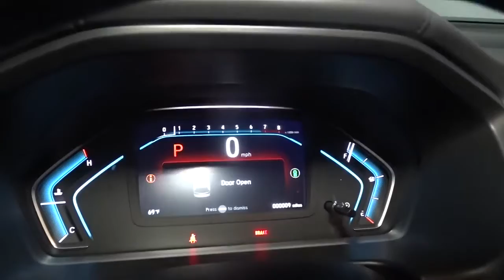2022 Honda Odyssey Hillside, Newark, Union, Elizabeth, Springfield, NJ 225057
2022 Honda Odyssey available in Hillside, New Jersey at Route 22 Honda. Servicing the Newark, Union, Elizabeth, Springfield, NJ area.

The Smart Way To Buy! Are you tired of hidden fees and bogus rates ruining your search process? Now there's a way to avoid all of the nonsense. Introducing the smart way to buy from Route 22 Auto's. The advantages of the smart way to buy are endless. There is no pressure throughout your search. You can finally feel at ease when purchasing a car. Since there are no hidden fees, there are no surprises or gimmicks revealed when you finally make a decision. Route 22 Autos salespeople are direct and value your time, so there is no back and forth or confusion. They know it's necessary for you to feel comfortable during the buying process and want to be trusted. The smart way to buy is smart for a reason. The team at Route 22 Auto's does Internet research every day to discover the right price for you. They make sure to look at competitors' pricing and numbers from industry experts so you can feel confident that you're getting the best offer possible. The main factors that contribute to your final cost are market value, product availability, days' supply in the market and the product age, color and equipment. It's easy to feel secure with the smart way to buy. You appreciate the finer things in life, the vehicle you drive should not be the exception. Style, performance, sophistication is in a class of its own with this stunning Honda Odyssey Touring. You can finally stop searching... You've found the one you've been looking for. The Honda Odyssey Touring will provide you with everything you have always wanted in a car -- Quality, Reliability, and Character. The look is unmistakably Honda, the smooth contours and cutting-edge technology of this Honda Odyssey Touring will definitely turn heads.
Audio Theft Deterrent,2 LCD Monitors In The Front and 1 LCD Row Monitor In The Rear,Entertainment System w/Blu-Ray And Digital Media,2 Wireless Headphones,Radio: 160-Watt AM/FM/HD/SiriusXM Audio System -inc: 7 speakers including subwoofer, Speed-Sensitive Volume Compensation (SVC), Honda Satellite-Linked Navigation System w/voice recognition, Honda HD digital traffic, Bluetooth HandsFreeLink, Bluetooth streaming audio, MP3/auxiliary input jack, Radio Data System (RDS), SMS text message function, 2.5-amp USB audio interface port in center console, 2.5-amp USB charging port in front console, (2) 2.5-amp USB charging ports in second row, 2.5-amp USB charging ports in third row, CabinControl remote compatibility, 8 display audio w/high-resolution electrostatic touch-screen and customizable feature settings, Apple CarPlay, Android Auto, CabinTalk in-car PA system, HDMI interface, HondaLink, mobile hotspot capability, illuminated steering wheel-mounted audio and navigation controls and body-colored fin-type roof-mounted antenna, SiriusXM services require a subscription after any trial period, If you decide to continue your SiriusXM service at the end of your trial subscription, the plan you choose will automatically renew and bill at then-current rates until you call SiriusXM at 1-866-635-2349 to cancel, See our customer agreement for complete terms Fees and programming subject to change, XM satellite service is available only to those at least 18 years and older in the 48 contiguous United States and DC,Radio w/Seek-Scan, In-Dash Mounted Single CD, MP3 Player, Clock, Speed Compensated Volume Control, Multi-Source Rear Controls, Voice Activation, DVD-Audio and My Honda Music Internal Memory,Tailgate/Rear Door Lock Included w/Power Door Locks,Lip Spoiler,Compact Spare Tire Mounted Inside,Wheels: 19 Machine-Finished Alloy -inc: shark gray insert,Tires: 235/55R19 101H AS,Body-Colored Front Bumper,Auto On/Off Aero-Composite Led Low/High Beam Daytime Running Auto High-Beam Headlamps w/Delay-Off,Body-Colored Rear Bumper,Chrome Door Handles,Speed Sensitive Variable Intermittent Wipers,Black Grille w/Chrome Accents,Front Fog Lamps,Galvanized Steel/Aluminum Panels,Body-Colored Power w/Tilt Down Heated Side Mirrors w/Manual Folding and Turn Signal Indicator,Perimeter/Approach Lights,Power Liftgate Rear Cargo Access,Clearcoat Paint,Fixed Rear Window w/Fixed Interval Wiper and Defroster,Deep Tinted Glass,Express Open/Close Sliding And Tilting Glass 1st Row Sunroof w/Sunshade,Chrome Side Windows Trim, Black Front Windshield Trim and Chrome Rear Window Trim,Power Sliding Rear Doors,Steel Spare Wheel,Full Cloth Headliner,HVAC -inc: Underseat Ducts and Headliner/Pillar Ducts,4 Seatback Storage Pockets,Engine Immobilizer,Cargo Space Lights,HomeLink Garage Door Transmitter,Manual Anti-Whiplash Adjustable F